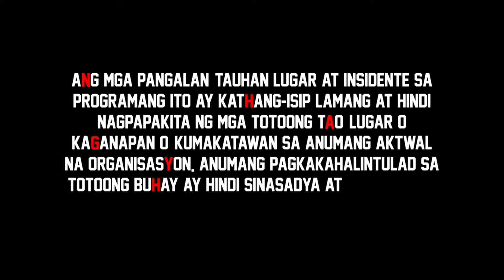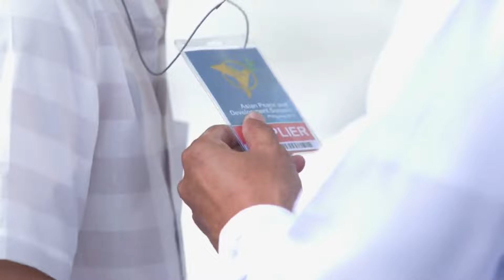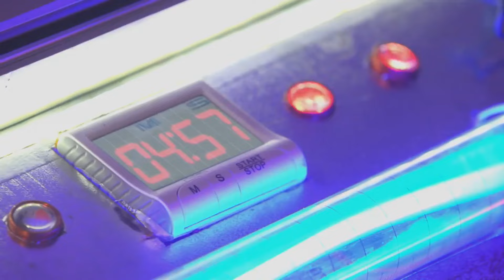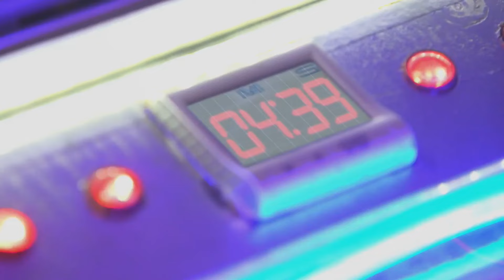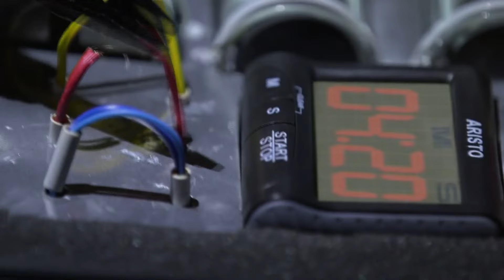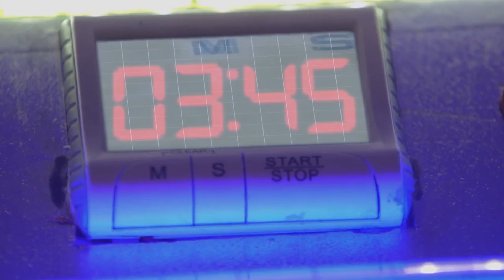[ENG SUB] Ep 182 | The General's Daughter | Angel Locsin, Tirso Cruz III, Maricel Soriano